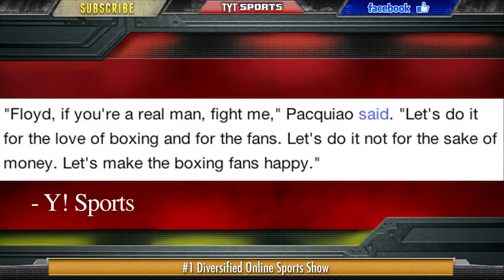Manny Pacquiao Calls Out Floyd Mayweather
Manny Pacquiao vs Floyd Mayweather appears to be the fight of the century that never was. While the two were at their prime roughly 5 years ago and the fight would have been the biggest in Boxing history, time is running out. Fans may still want to see the fight, but since Pacquiao's knockout loss vs Juan Manuel Marquez in their fourth fight, Floyd Mayweather refuses to give Pacman the time of day. Now, Pacquiao hit back at 'Money' Mayweather. See what the Filipino boxer said and more! Watch more TYTSports Rick Strom on Twitter: #!/rickstromFollow Robert Ecksel on Twitter: #!/boxing_comTYT Sports on Facebook Things You Should Know About Us...1) Our content is 100% FREE.2) We DO NOT bullshit you. Truth-telling is the source of free-thinking.